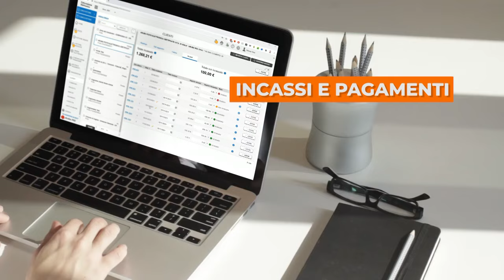Fatturazione Elettronica di Aruba | Incassi e Pagamenti Spot 15’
La Fatturazione Elettronica di Aruba si arricchisce di un nuovo modulo per gestire incassi e pagamenti, prima nota, scadenzario e riconciliazione bancaria. Per avere tutto sotto controllo passa alla Fatturazione Elettronica di Aruba. Vai su